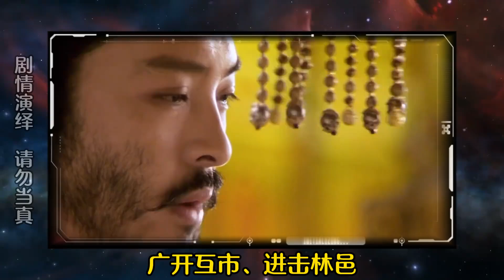盘点十大昏庸帝王 隋炀帝杨广